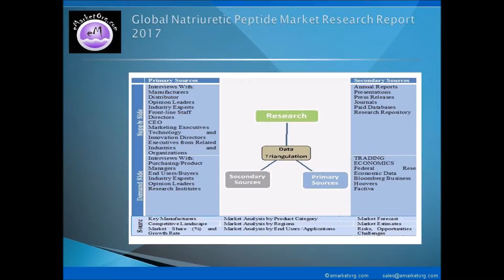Natriuretic Peptide Market 2017 Industry Share, Analysis, Research and Demand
Whereas, on the basis of sales, data related to sales volume, sales price, cost, sales income, and profit margin etc. of Natriuretic Peptide used in different fields, sold in different regions and by different companies is provided in this report, as and where applicable and available. This Natriuretic Peptide Market report also takes into account the past data of 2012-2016 and future outlook for 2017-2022 as per the supply-demand relation along with perspectives and forecasts. Additionally, this research report also discusses the data on dealers (distributors) and buyers, providing a holistic insight into the supply chain and business details of the industry.

Detailed TOC and Charts & Tables of Natriuretic Peptide Market Research Report available